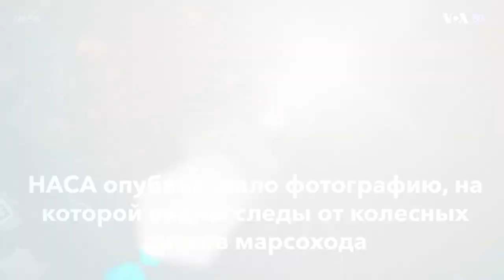Новости США за минуту - 6 марта 2021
Мигранты // Хакерская атака // Perseverance // Макафи